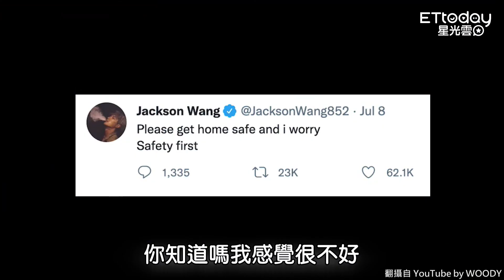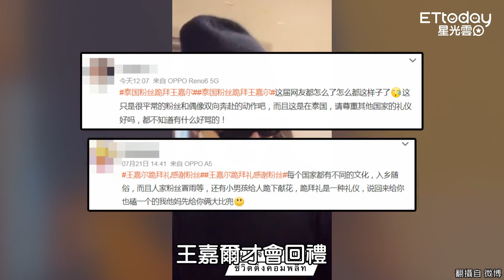王嘉爾Jackson Wang泰國「跪謝粉絲16秒」！ 不捨他們淋雨等待…掀陸網爭議